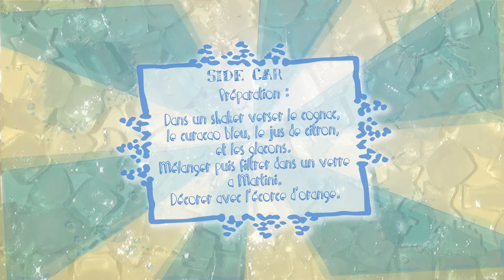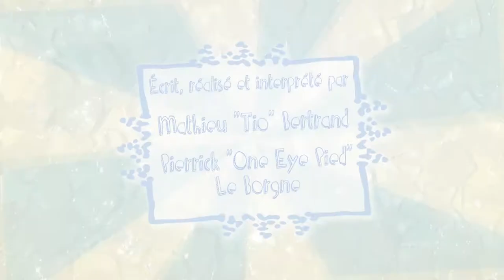Des BDs & des Glacons : Mauvais Genre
Nouvelle formule pour la saison 2 !
Dites-nous ce que vous en pensez ;)

La BD : Mauvais Genre, de Chloé Cruchaudet (Éditions Delcourt)
Les Glaçons : Le Side Car